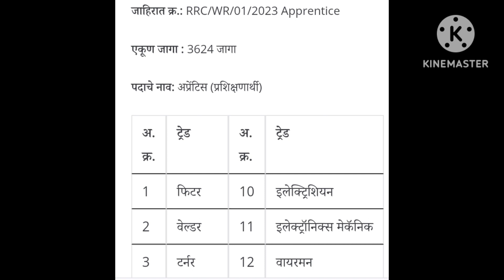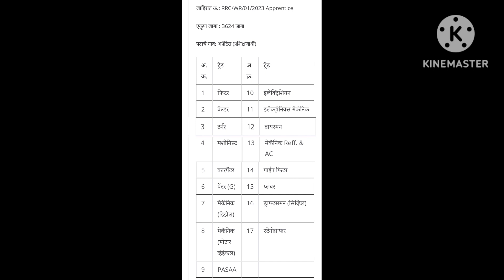🚂 पश्चिम रेल्वेत अप्रेंटिस पदाच्या 3624 जागांसाठी भरती - Western Railway Recruitment 2023